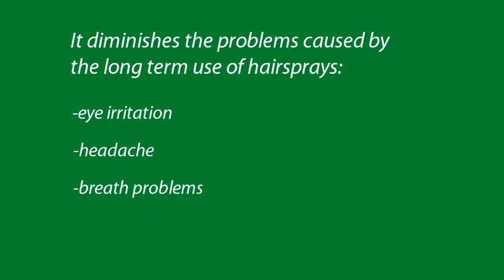Laca Nirvel Green (english)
Nirvel Green hairspray has a low V.O.C. (Volatile Organic Compounds)content, -55%, which cause in long term, due to daily use, eye irritation, headache, breathing problems, etc.

Any hairspray contents between 95% and 98% of V.O.C.

IDEAL for professional people that daily use aerosols in closed aereas.

They are manufactured in 2 qualities: Nirvel Green Basic and Nirvel Green Forte in only one size of 650 ml (500 ml net).